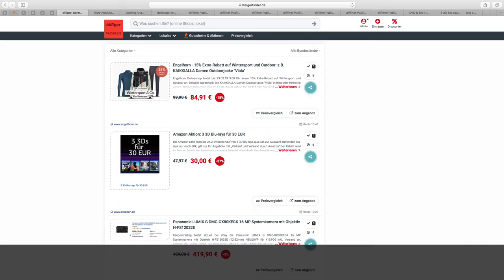Schnäppchen/Billiger des Tages 19.2. 19 - 3 3D Blu-rays für nur 30€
Heute ist Schnäppchen/Billiger des Tages - 3 3D Blu-rays für nur 30€.